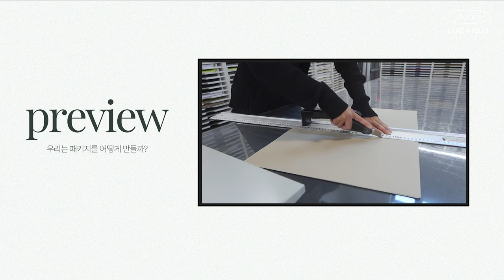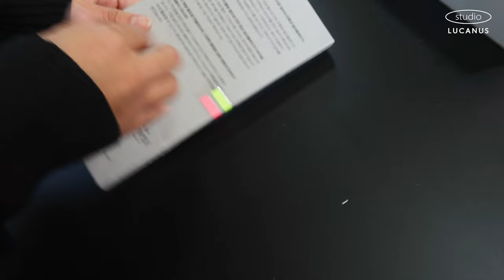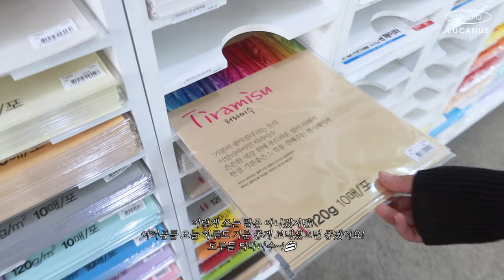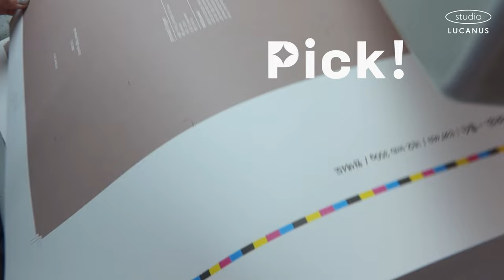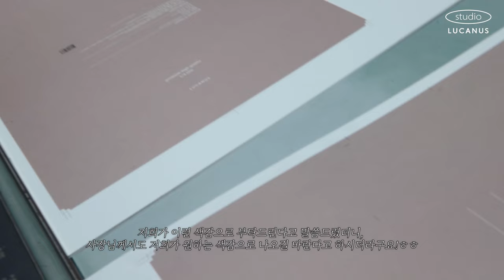[네일 회사 Vlog] H니퍼 케이스 패키지 제작 과정🐥💅 | 패키지 변경 이유 | 두성종이 | 을지로 감리 | H니퍼 케이스 소개 영상 (Feat.에어핏 네일 니퍼)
안녕하세요! H니퍼 케이스 패키지 제작 과정 브이로그로 찾아온 루카너스 입니다.
H니퍼 출시 후 4년만에 패키지를 변경하게 되었어요! 자세한 이유는 영상을 참고해주세요💜
저희 루카너스! 패키지에 진심인 거 다들 아시죠~?ㅎㅎ 패키지 제작도 모든 열정을 담아 열심히 제작 했으니 많이 사랑해주세요!
공식홈페이지에서 H니퍼 구매시 변경된 패키지로 구매 가능하답니다!
앞으로도 고객님들 말씀에 귀기울이며 더욱 발전하는 루카너스가 될게요!💖